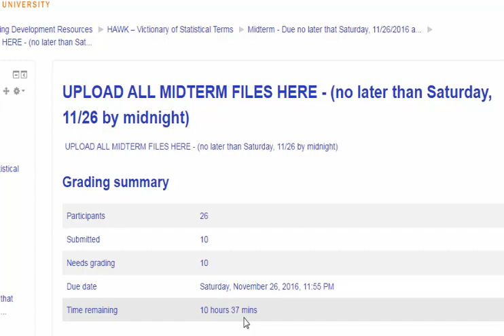BUS6090 - Turn in your midterms!!!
BUS6090 - Turn in your midterms!!! - no later than midnight tonight!!!